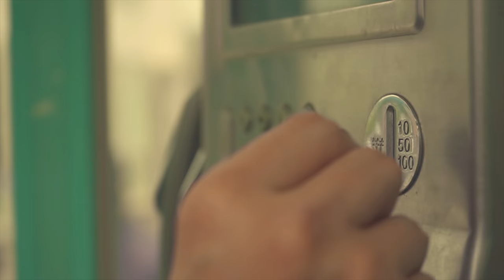Busand neg udaa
Kinon deer gardag goy bvgdiig l olj idlee vldeesen yum bnu xaxa